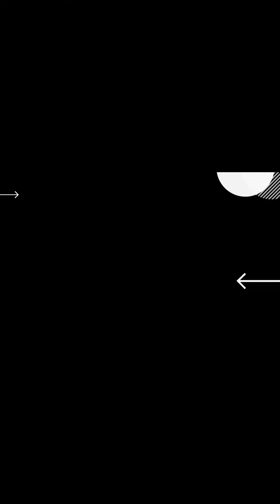How To Grow Radish From Seeds At Home// Apny Ghr My Bech Ky Sath Moli Lagany Ka Asan Tariqa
Is Video Ki Madad Sy Ap Apny Ghr My Asan Tariqy Sy Moli Uga Sakty Hain

Benifits Of Radish
•Helps  in Weight Loss
•Helps  Fight Cancer
•Good For The Skin